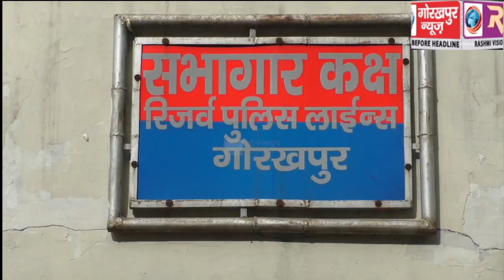27 मई को फर्जी सेल टैक्स अधिकारी बनकर दो ट्रकों की लूट करने वाला फर्जी अधिकारी बना आरोपी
27 मई को फर्जी सेल टैक्स अधिकारी बनकर दो ट्रकों की लूट करने वाला फर्जी अधिकारी बना आरोपी अभियुक्त चढ़ा पुलिस के हत्थे, सोलह कुण्तल सुपारी बरामद, एसपी ग्रामीण विपुल कुमार श्रीवास्तव ने कहा, शेष अभियुक्तों की होगी जल्द गिरफ्तारी